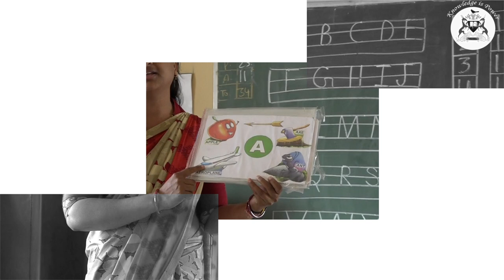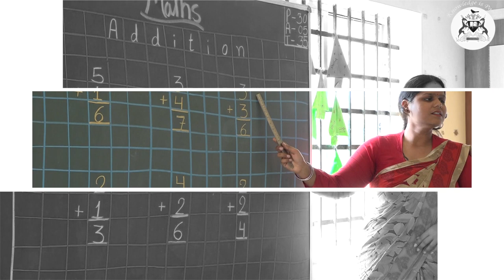Rai Saheb Bhanwar Singh Public School Nasrullaganj Documentry Shoot !! Pixel Studio Present !!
Rai Saheb Bhanwar Singh Public School Nasrullaganj Documentry Shoot.
PRESENT BY - PIXEL STUDIO
Arun Bhaware
Mandideep
Shoot at - Arun Bhaware
Edited By - Ankit Rai (RJ)